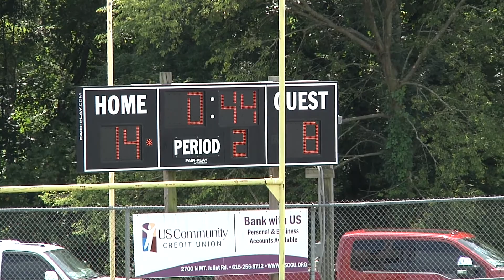Hudson week 1 highlights